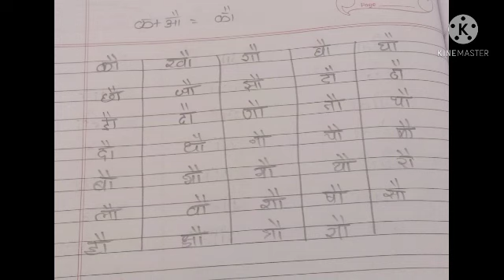14-4 std 1 क +औ=कौ by Nilam maa'm